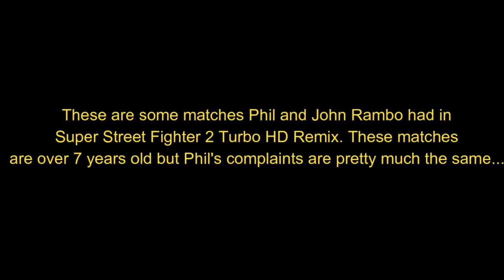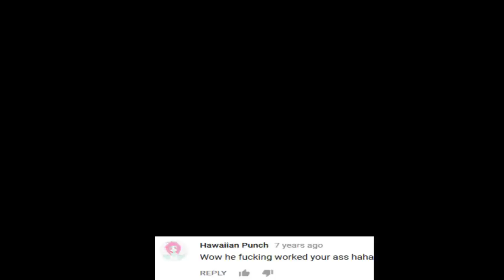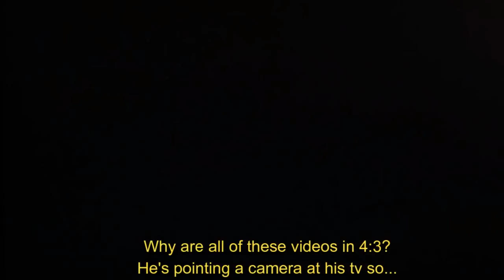DSP tries it: Losing to John Rambo (Super Street Fighter 2 Turbo HD Remix)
How about 400 likes and comments for a brand new DSP tries it? Here you'll get to see DarksydePhil losing to John Rambo in Super Street Fighter 2 Turbo HD Remix.

These matches are over 7 years old but Phil's complaints are pretty much the same. When Phil can't blame online delay he just blames the version of the game and calls it a day. I was able to find these matches on Phil's old channel which is DarksydePhil (not DSPgaming). In typical Phil fashion he uploaded all of these individually when some videos weren't even one minute long. There are around 70 plus matches that these two had but I didn't check them all. I hope you guys enjoy my brand new DSP tries it!